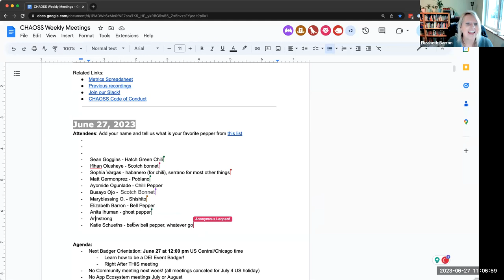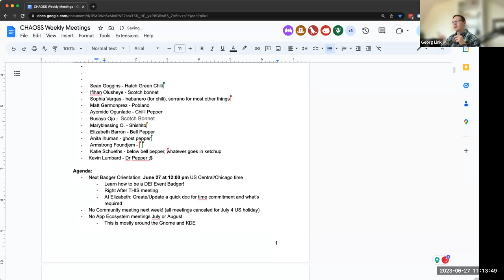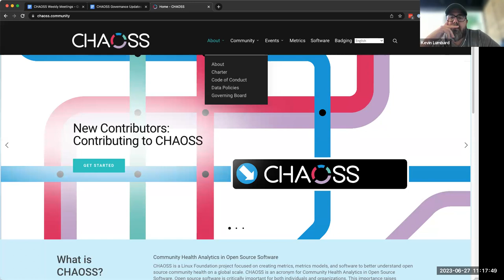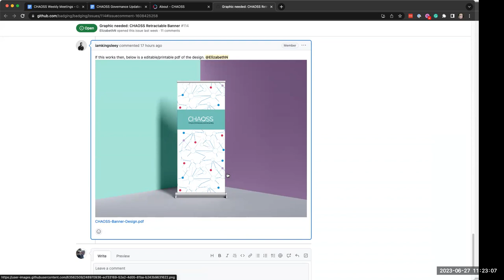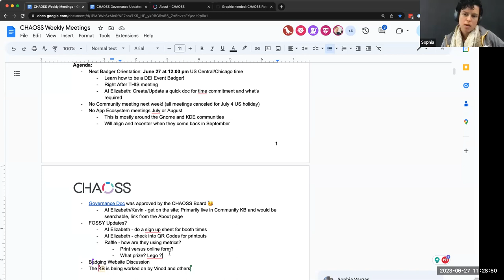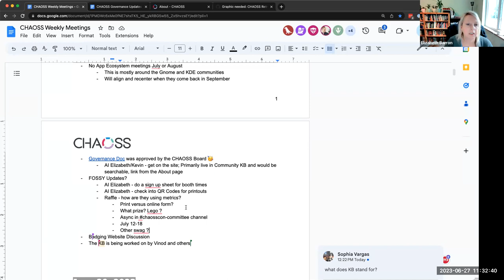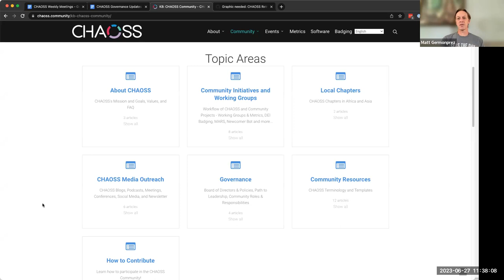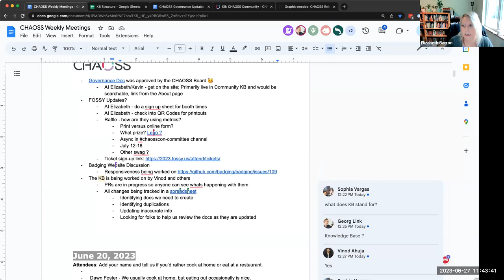CHAOSS Weekly Community Call, June 27 2023